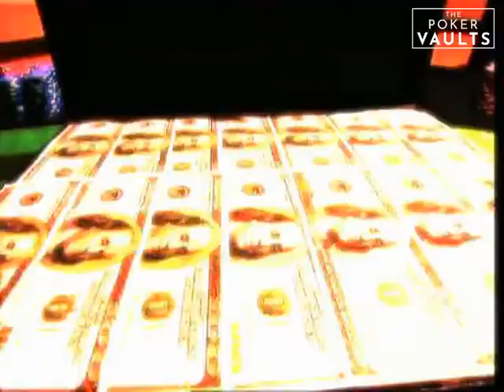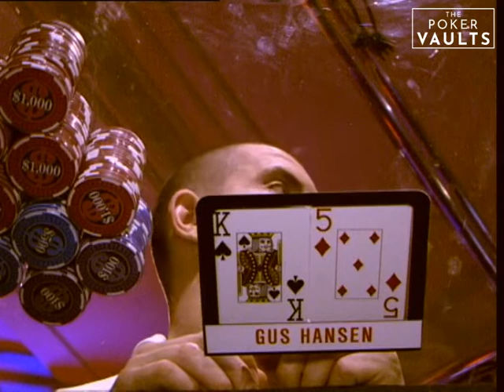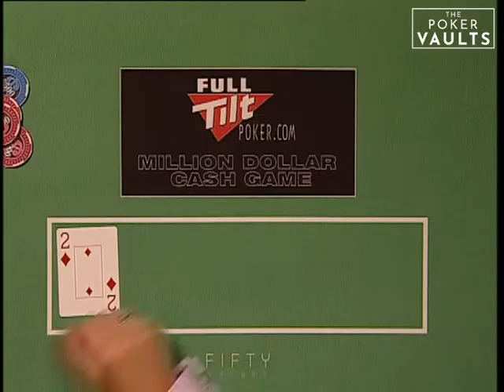MILLION DOLLAR CASH GAME $300/$600 HIGH STAKES (Phil Ivey, Gus Hansen, Erik Seidel) S1E2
Official release of The Million Dollar Cash Game Series 1 Episode 2 in original broadcast quality.